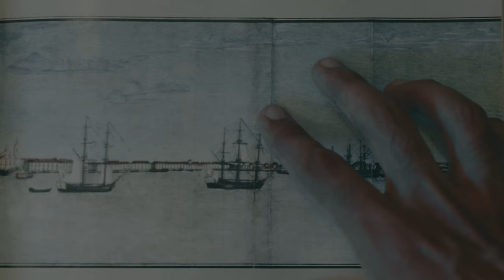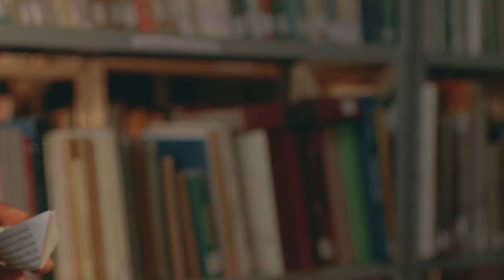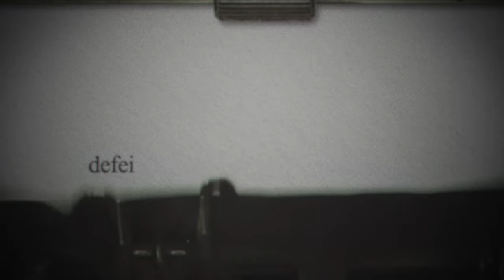defeito - Luan Sabino (Videoclipe Oficial)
Composição: Luan Sabino
Produção: Luan Sabino
Mix e Master: Lyya

- Créditos do videoclipe -
Direção: Luan Sabino
Roteiro: Luan Sabino
Produção Executiva: Luan Sabino
1º Assistente de Direção: Túlio Rodrigues
2º Assistente de Direção: Guilherme Barreto
Direção de Fotografia: Paulo José
Assistente de Fotografia: Camila Viana
Produção: Danielly Macaúbas
Assistentes de produção: Marcos Andrey e Camila Viana
Direção de Arte: Luan Sabino
Figurino e Styling: Luan Sabino
Assistentes de figurino: Lorena Durval, Edu Cardoso e Rae Amaral
Preparador de Elenco: Mateus Costa
Coreógrafa: Thairini Moreno
Elenco: Alvarock, Gabriel Ferraz, Lucas Lima, Paulo Henrique Silva
Montagem e Edição: Lucas Mendes
Colorização: Lucas Mendes

Agradecimentos: Aos professores Rogério Luiz e Patrícia Moreira, meus orientadores do meu Trabalho de Conclusão de Curso, na faculdade de Cinema e Audiovisual, da qual o videoclipe de "defeito" faz parte. Ao Sebo O Livreiro e a todo o pessoal que administra e cuida do Museu Pedagógico da UESB.